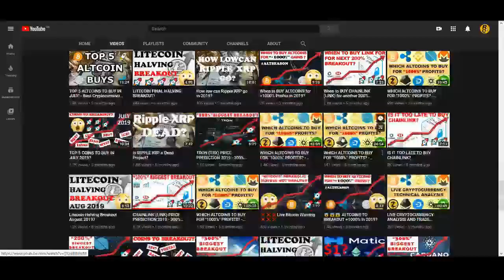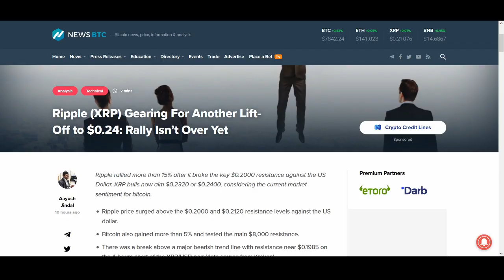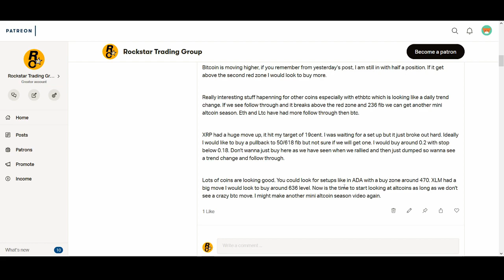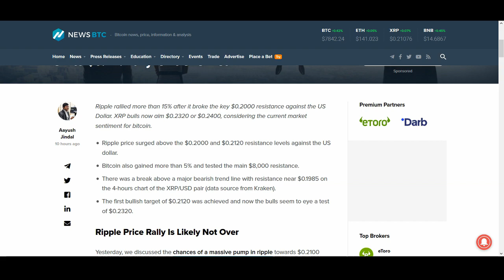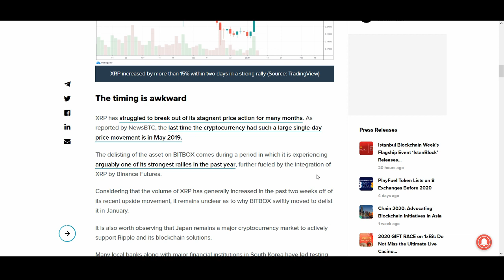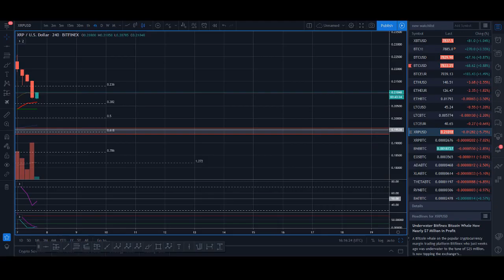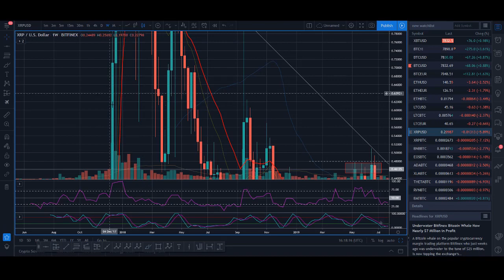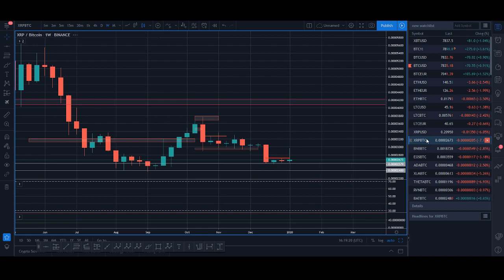RIPPLE (XRP) PRICE PREDICTION 2020 - 200% BREAKOUT!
♥ BTC: 17isdB1axM3VB4w6kT4w53Kh7SHE24MeBv
♥ ETH: 0xb35c7a69c0f1aed0e017bf3f2e335868d82b01ef
♥ LTC: LayvBFb9dntcSsQrb8dKoWqd4B4mL8sooK

Regards,
Rocko